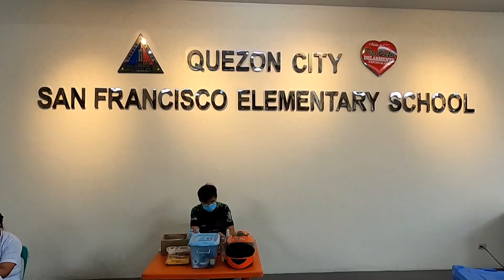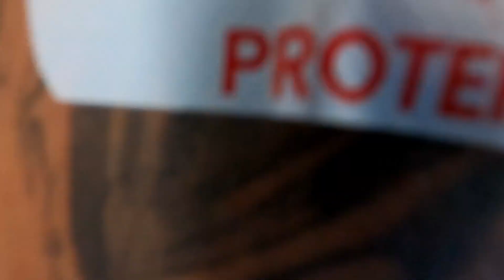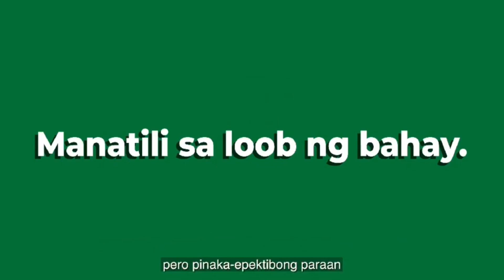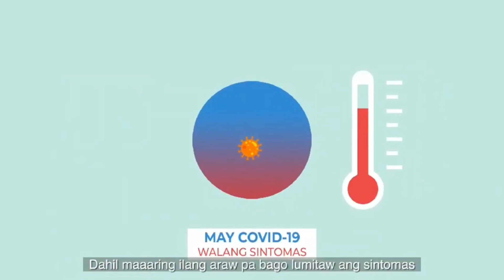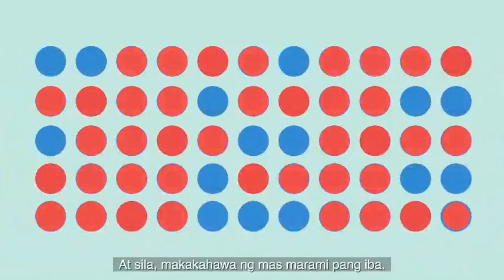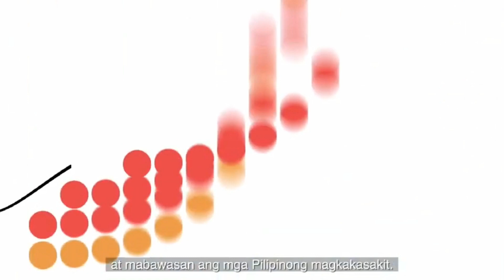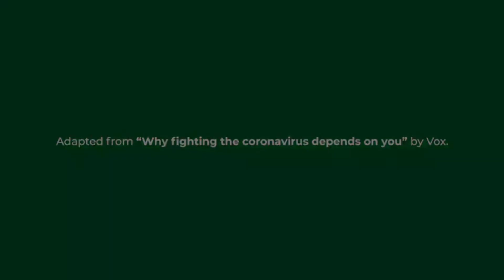"Bakuna para sa Bayan" Covid-19 Vaccine Roll Out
LOYALTY * INTEGRITY * SERVICE

In line with the mission and vision of Armed Forces of the Philippines Reserve Command (AFPRESCOM) especially during this time of pandemic, a Major Operation was executed by the 701st PHILCCOM Signal Battalion with the initiative of Rotary Club of Paraiso.

The event entitled “Bakuna ang Pag-Asa: Covid-19 Vaccine Roll Out of the Rotary Club of Paraiso” was held at San Francisco Elementary School last September 25, 2021 from 8:00AM-5:00PM.

We would like to express our sincerest gratitude to the following that made this project possible and successful:

Maj. Christopher M. Aliscad – Battalion Commander, 701st PHILCCOM Signal Batallion
Maj. Jim Bernardo – S3 Operations, 701st PHILCCOM Signal Batallion

“Serving the Nation through Communication”